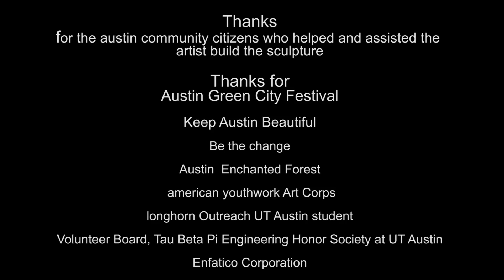Plastic Caps Sculpture - Artist George Sabra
Sculptor George Sabra  created a large scale public sculpture 21 ft tall, made from thousands of discarded,
reclaimed plastic caps and lids.

George Sabra uses hard, plastic bottle caps and lids of all colors and sizes that he reclaims, and informs them again, to create new value and beauty. The energy of the sculpture, as it speaks to the heart with both unrelenting and gentle honesty, communicates. Through the power of the sculpture, it's hoped that people are inspired to take action, achieve greater awareness of the environment, and discover their own path towards achieving harmony between the natural and man-made world.

Executive Producer: Jessica Diaz
Co-Director: Joe Brostowicz
Director: George Sabra
Film Maker: William Diaz